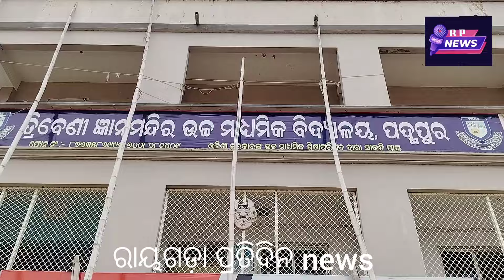ଯୁକ୍ତ ଦୁଇ ତ୍ରିବେଣୀ ଜ୍ଞାନମନ୍ଦିର ର ଛାତ୍ରଛାତ୍ରୀ ଙ୍କ ବାଜିମାତ,ଜିଲ୍ଲାର ଟପ୍ ନମ୍ୱର ଆଣି ଟେକ ରଖିଲେ ଝରଣା ସାହୁ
ତ୍ରିବେଣୀ ଯୁକ୍ତ ଦୁଇ କଳା ର ଛାତ୍ର ଛାତ୍ରୀ ଙ୍କ ସଫଳତା
ପାଠ ପଢିବା ପାଇଁ ସହାୟତା ର ହାତ ମାଗିଲେ ଝରଣା ସାହୁ

ରାୟଗଡ଼ା ଜିଲ୍ଲା ପଦ୍ମପୁର ତ୍ରିବେଣୀ ଜ୍ଞାନ ମନ୍ଦିର ର ଯୁକ୍ତ ଦୁଇ କଳା ଛାତ୍ର ଛାତ୍ରୀ ଙ୍କ ଶତ ପ୍ରତିଶତ ସଫଳତା ମିଳିଛି।ଆଜି କଲେଜ ପରିସରରେ ବାଣ ଫୁଟାଇ ମିଠା ବାଣ୍ଟି ପିଲା ମାନଙ୍କୁ ଉତ୍ସାହିତ କରିଥିଲେ କଲେଜ କମିଟି।ଏଠାରେ ୯୬ଜଣେ ଛାତ୍ର ଛାତ୍ରୀ ଙ୍କ ମଧ୍ୟରୁ ୪୬ଜଣ ପ୍ରଥମ ଶ୍ରେଣୀ, ୨୭ଜଣ ଦ୍ଵୀତୀୟ ଶ୍ରେଣୀ ପାସ କରିଥିବା ବେଳେ ୨୬ଜଣ ଛାତ୍ର ଛାତ୍ରୀ ତୃତୀୟ ଶ୍ରେଣୀ ରେ ପାସ କରିଥିଲେ।ସମସ୍ତ ଙ୍କୁ ଆଜି କଲେଜ ତରଫରୁ ଆଗାମୀ ଭବିଷ୍ୟତ ପାଇଁ ଶୁଭ କାମନା ଜଣାଇଥିଲେ।ତେବେ ସବୁଠାରୁ ବଡ଼ କଥା ହେଲା ଏହି କଲେଜ ର ଛାତ୍ରୀ ଝରଣା ସାହୁ ଜିଲ୍ଲା କୁ ୧ ନମ୍ୱର୍ ହୋଇଛନ୍ତି।ଆଜି ତାଙ୍କୁ କଲେଜ ତରଫରୁ ସମ୍ବର୍ଦ୍ଧିତ କରାଯାଇଥିଲା।ଏପଟେ ଝରଣା oas,ias ହେବା ପାଇଁ ଲକ୍ଷ୍ୟ ରଖିଥିବା ବେଳେ ପାଠ ପଢିବା ପାଇଁ ତାଙ୍କ ପାଖରେ ଟଙ୍କା ନାହିଁ।ବାପା କର୍କଟ ରୋଗ ରେ ମୃତ୍ୟ ହୋଇ  ଏକ ବର୍ଷ ହେଲାଣି। ମା କୁଲି କୁ ଯାଇ ପରିବାର ପୋଷୁଚନ୍ତି ଏଣୁ କେହି ବଦାନ୍ୟ ବ୍ୟକ୍ତି ଝରଣା କୁ ପାଠ ପଡ଼ାଇବା ପାଇଁ ଆଗକୁ ଆସିଲେ ନିଶ୍ଚିତ ଭାବରେ ସେ ନିଜ ଲକ୍ଷ ପୁରଣ କରିପାରିବେ ବୋଲି ନିଜ ପ୍ରତିକ୍ରିୟାରେ କହିଛନ୍ତି ଝରଣା